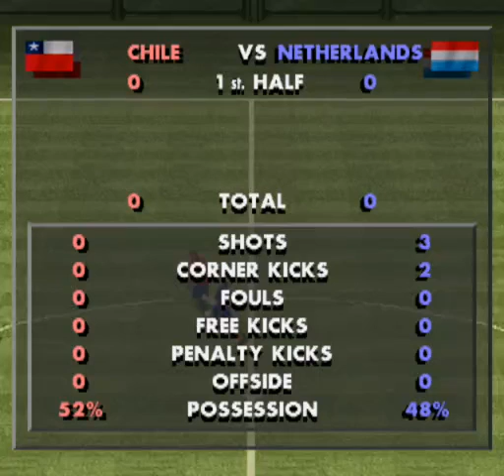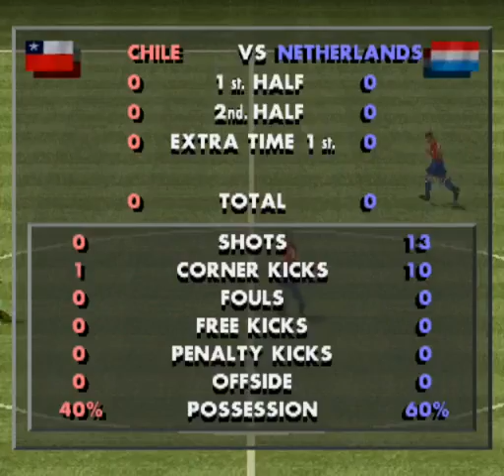Retrogaming Fifa World Cup 2014 : Netherlands Chile (Libero Grande Playstation)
Retrogaming Fifa World Cup 2014 :
Let's play every match of this world cup in a different retro video game.
Please don't be mean, I will surely be lame in most of the games as I won't remember how to play (or never knew how to play) all of these.
History of soccer video games
Have fun :)

Coupe du Monde de Football 2014 RetroGaming
Je vais jouer chacun des matchs de cette coupe du monde dans un jeu de football retro différent.
Soyez sympas, je vais surement jouer comme une merde car je ne vais pas me rappeler comment jouer à chacun d'entre eux (ou j'ai carrément jamais appris à y jouer).
L'Histoire des jeux de football
Bon visionnage